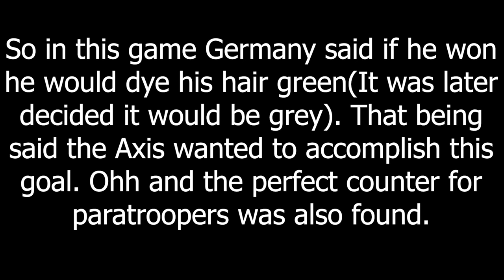How To Counter Paratroopers - Hoi4 MP In A Nutshell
AA power

Episode 178

Mods:
World War Bruh